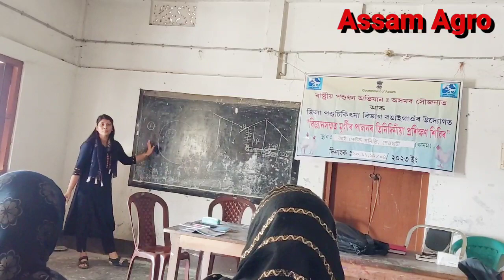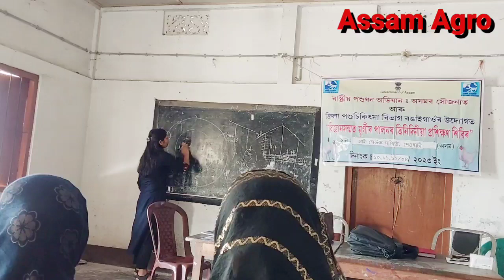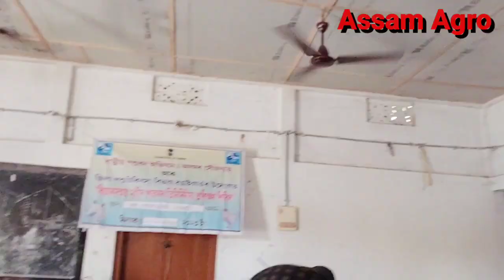এদিনীয়া পোৱালী আনিলে কি কৰিব লাগে॥ বাইদেউ জনাব॥ Trening part 1/Assam Agro Channel